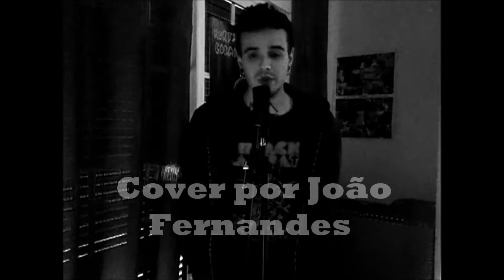Ornatos Violeta - Ouvi Dizer Cover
Hope you like my cover.